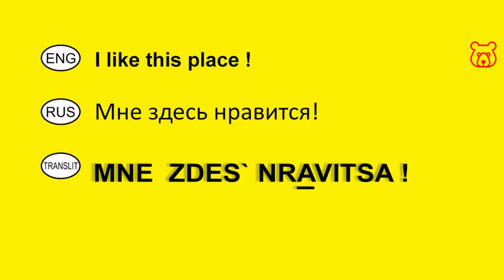How to say in Russian 'I like this place! '